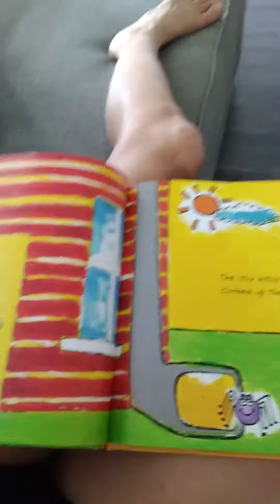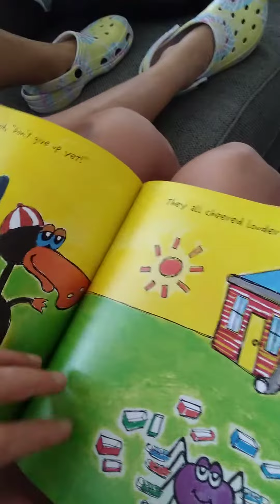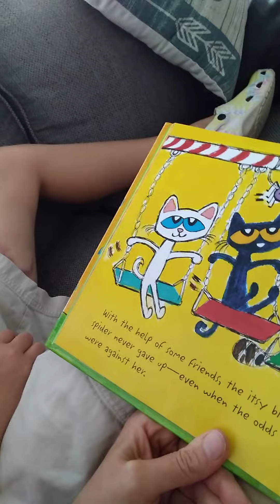The Itsty, Bitsy Spider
Let's read a book.